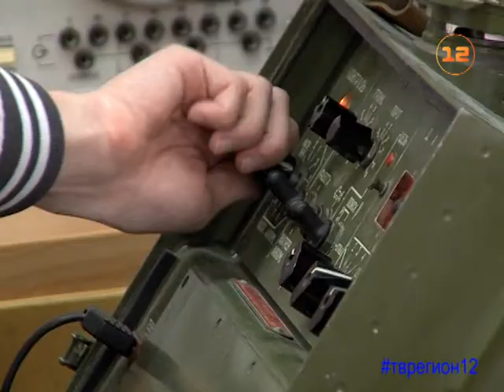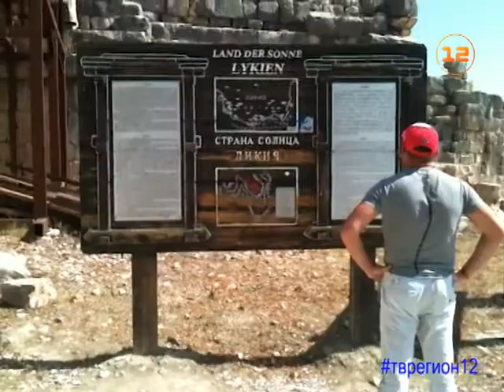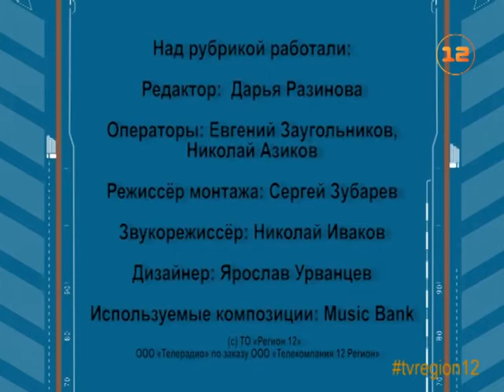Программа «Инженеры будущего»